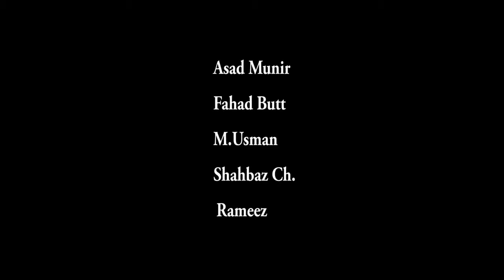National Textile University, Faisalabad's Hostel Life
Video on Hostel Life at National Textile University, Faisalabad